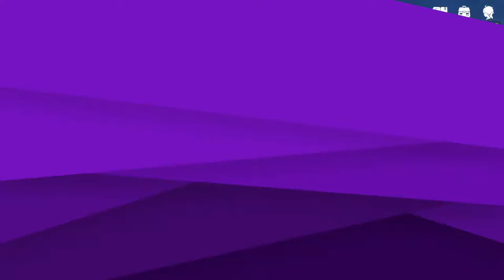BISA DETEKSI ANEMOCULUS? SHORTCUT HEALING? BOS BARU? - Genshin Impact Indonesia